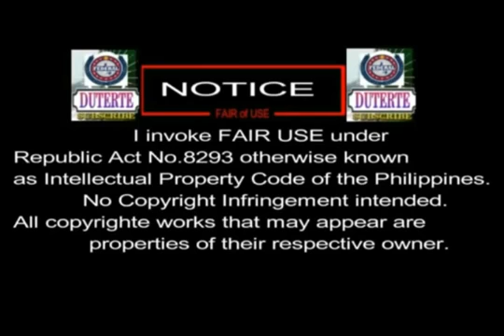Richard Gomez Reacted on his Name Being Link as one of the Espinosa's Druglords Group in Leyte